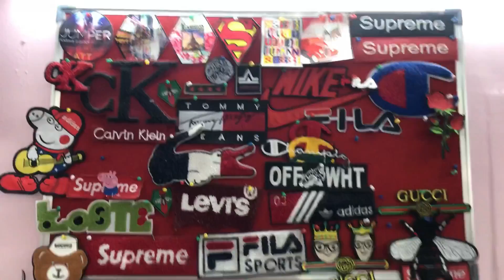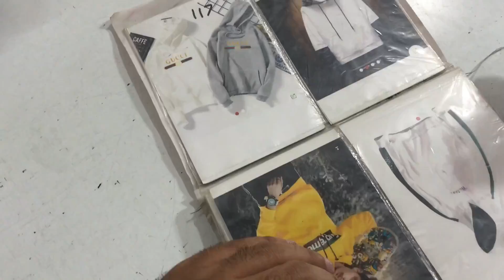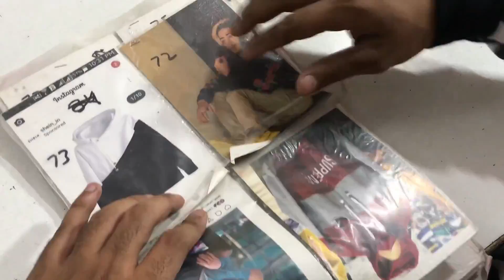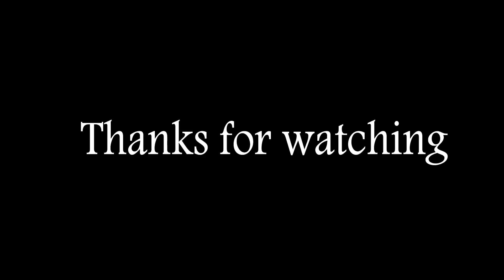Gucci,Nike hoodies in just 300 cheap customize hoodies/hoodies market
this video has reveal the Govandi market branded Gucci,Nike,puma,supreme etc all brands are available.
Adress:-baiganwadi plot no.12/k/6, Road no.8, baiganwadi, govandi,mumbai-43
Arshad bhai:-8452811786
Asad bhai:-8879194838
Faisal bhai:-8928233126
Call them before you goo and guyzzz shop is closed on every monday soo note this👈